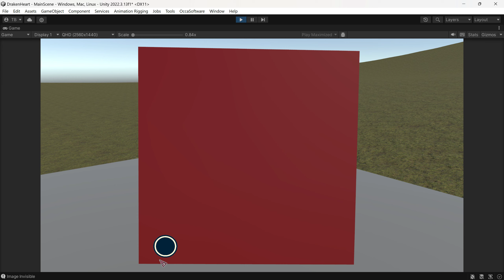Detective Game Prototype Unity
This is a prototype I am working on. It is very early in development.